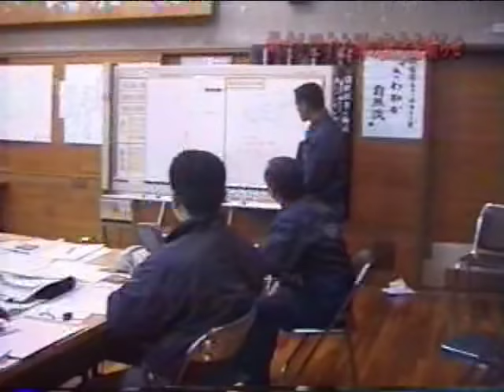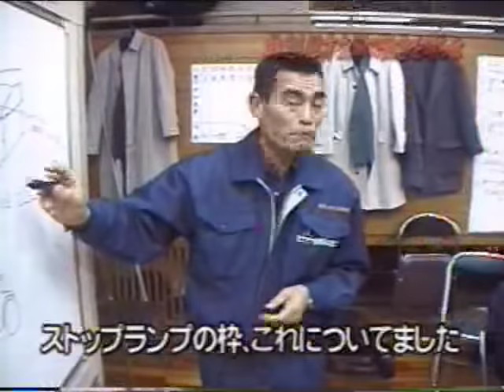激録！交通警察密着24時05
頼んまっせ植村さん。仇討ちさせてや
シルバーですね、あー補修
あと10分か20分待って欲しい？待ってる話ちゃうねんこんなもん